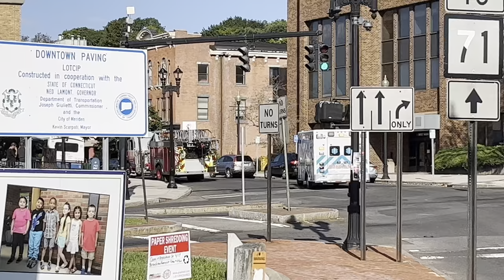Best of Emergency Vehicles Responding 2022 - 1 Hour of Police, Fire, and EMS responding!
Happy New Year to all! Here is 1 hour of my favorite responses I’ve caught in 2022. Here you will see Police, Fire, and EMS agencies throughout the state of Connecticut responding lights and sirens to all kinds of emergency calls. Enjoy!
Videos Featured:
0:00 Meriden Fire Department Truck 1, Car 9, and Engine 3 responding to a possible fire
0:48 Southington Police Department Car 2 with Yelp and Priority
1:16 AMR Ambulance 317(now retired) with Heavy horn
1:50 Hartford FD Tac 1 with heavy Q2b and Horns
2:38 Southington PD Car 21 in the snow
2:55 AMR Ambulance 314 with Horn
3:18 Southington Fire Department Car 3 and Ladder 1 with powercall
4:08 Southington Police Department Car 21 with Powercall
4:32 AMR Ambulance 310(now retired)
5:04 AMR Ambulance 30 + Supervisor 50
5:33 Meriden FD Engine 3 with train horns
6:11 Connecticut State Police Ford Expedition
6:31 AMR Critical Care Ambulance 20
6:54 Meriden FD Engine 4 with Powercall and Horn
7:35 Hartford Police Department Gang Unit
7:58 AMR Ambulance 312
 with Powercall
8:31 New Haven FD Emergency 2 with Howler
8:58 Southington PD Car 11 with Horn
9:23 Southington PD Car 18 responding big time
9:45 AMR Ambulance 328 with horn
10:21 Southington FD Cars 2 and 1 + Southington PD Car 21
11:10 Southington PD Car 10 with Priority and Horn
11:29 AMR Ambulance 322 with Heavy horn
11:56 Bristol FD Car 2 and Tower 1
12:49 Waterbury PD x4
13:37 AMR Ambulance 35
14:06 New Haven FD New Engine 4
14:37 Southington PD Cars 21 and 18 featuring Whelen Q
15:10 AMR 314 with Priority
15:36 Southington FD Ladder 1 and Car 3
16:12 Southington PD Car 2
16:47 Hunters Ambulance 130 with Horn
17:22 Meriden FD Engine 3 with HiLo
18:02 Waterbury PD Supervisor 1
18:28 AMR Ambulance 10 with Powercall
18:55 Meriden FD Engine 1 responding to a structure fire
19:29 Southington PD Cars 9 and 2
20:05 AMR Ambulance 311 with HiLo
20:40 Southington FD Car 3 and Engine 21
21:16 Meriden PD Dodge Charger with heavy horn
21:31 AMR Ambulance 321(now retired) with HiLo
22:10 Southington FD Car 2 with Hyper yelp
22:40 Southington PD Supervisor 7 with heavy horn
23:17 Hunters Ambulance 126 and Meriden Engine 3
24:00 Meriden Engine 4 with Hyper Powercall
24:29 Waterbury PD Unmarked Tahoe
25:06 AMR Units 44 and 35
25:31 Meriden Truck 1 with Powercall
26:03 Meriden FD Car 2
26:24 Waterbury PD Unmarked unit + Patrol Unit
27:10 AMR New Ambulance 317 with Horn
27:33 Southington FD Tanker 2
28:05 Southington PD Supervisor 3(now retired) with heavy horn
28:33 AMR 311 with Alternate Yelp
28:59 Southington FD Cars 1 and 2 + Squad 1
29:51 Southington PD Cars 14 + 15 featuring Hyper Powercall
30:20 AMR Critical Care Ambulance 17
30:55 Meriden Engine 3 with Whelen Q
31:31 Southington PD Car 18
32:09 Hunters Ambulance 119 with heavy horn
32:40 Meriden FD Car 4 with Rumbler
33:05 Waterbury PD Detective
33:32 Hunters Ambulance 117 with Heavy Horn
34:10 Meriden Engine 1
34:46 Southington PD Cars 23 and 15
35:10 Guilford FD Medic 1 with Hyper Powercall
35:55 Southington FD Squad 5 with Major Q2b
36:30 Southington PD Cars 14 and 10
37:13 Hunters Ambulance 108 with Horn
37:47 New Haven FD Car 34
38:16 Southington PD Car 19
38:46 AMR New Ambulance 315
39:13 Meriden Engine 3 and Hunters Ambulance 102
40:09 Southington PD New Supervisor 3 with Dual sirens
40:29 AMR Ambulance 330 with heavy horn
41:14 Meriden Truck 1 with Multiple siren tones and Horn
41:56 Southington PD Supervisor 3 with Powercall
41:23 Hunters Ambulance 126 with Priority and B Wail
42:51 Southington FD Engine 21
43:23 Southington PD New Car 6
43:47 AMR New Ambulance 321 with aggressive siren work
44:18 Meriden Engine 3 responding big time
44:53 West Hartford PD with Ultra HiLo
44:15 Hunters Ambulance 130
45:54 Meriden Engine 4 with Powercall and Horn
46:40 Southington PD Supervisor 3 with Dual tones + Rumbler
46:59 Hunters New Ambulance 116
47:30 West Hartford Engine 1
48:03 Southington PD Car 10 with heavy horn
48:28 AMR New Ambulance 327 with B-Wail
48:55 Southington Ladder 1 with Powercall and Heavy Q
49:25 Southington PD Car 14
49:53 Hunters Ambulance 120
50:24 Southington FD Car 8 and Squad 1 with Major Q2b
51:05 Southington PD Supervisor 3 with Ultra HiLo and Whelen Q
51:29 AMR New Ambulance 331
52:00 Meriden FD Engine 2 responding to a reported structure fire
52:36 Southington PD Car 20
53:12 AMR Ambulance 923 with Horn
53:36 West Hartford FD New Medic 22
54:20 Southington PD Car 6 with heavy horn
54:46 Hunters Ambulance 116 and Medic 15 featuring Powercall
55:12 Hartford FD Ladder 3 and Engine 2
55:50 Hartford FD New District 2 with friendly honks
56:18 Southington PD Supervisor 3 with Powercall, Priority and Rumbler
56:47 AMR Ambulance 327 with Friendly honks
57:16 Meriden Car 4 and Engine 3
57:49 Southington PD Car 12 with heavy horn
58:09 AMR New Ambulance 310
58:34 West Hartford Engine 2, Car 4, and Medic 22
59:09 Southington PD Car 10 with Wail and yelp
59:33 AMR Ambulance 331 with heavy horn